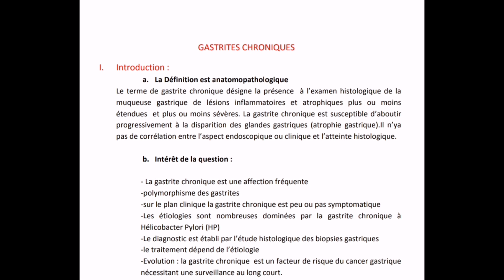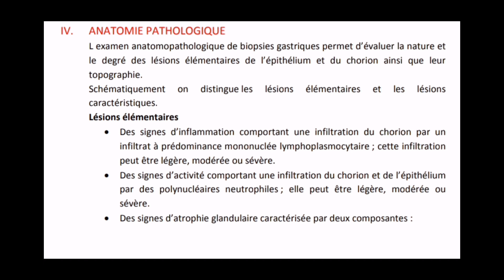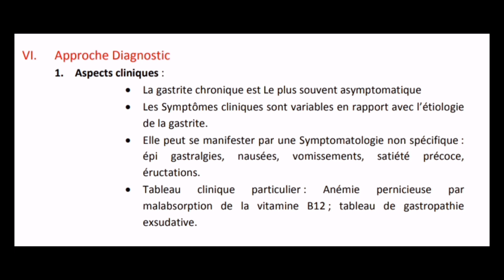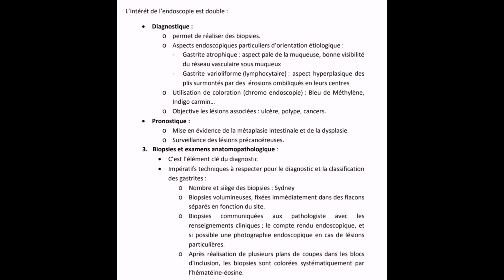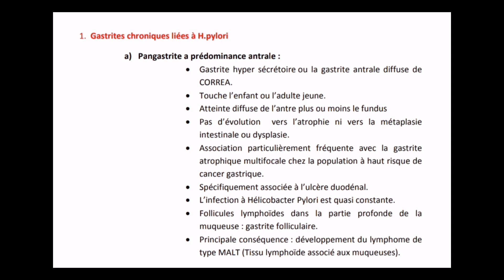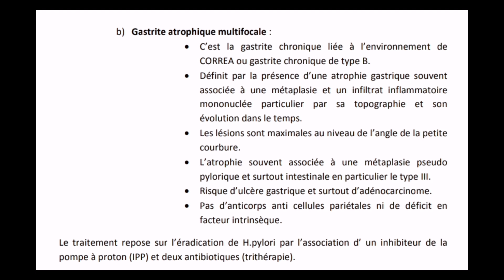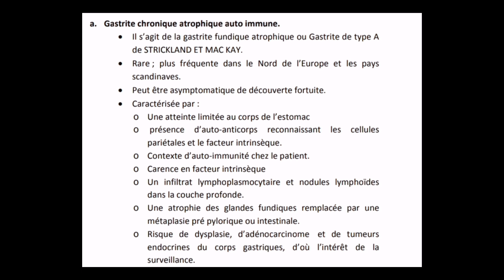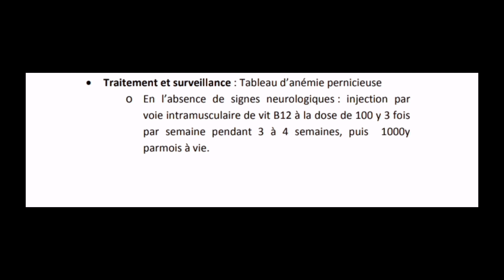Les Gastrites Chroniques.